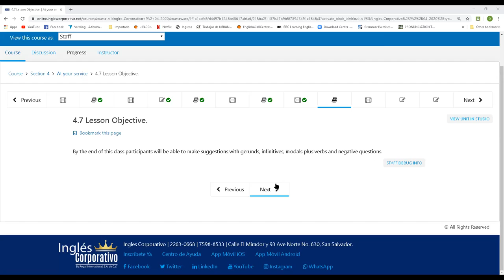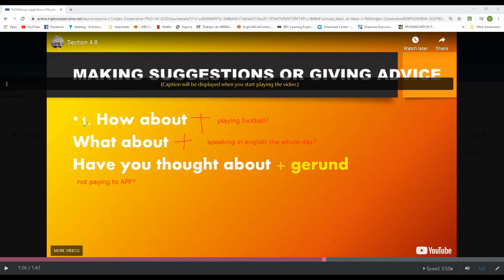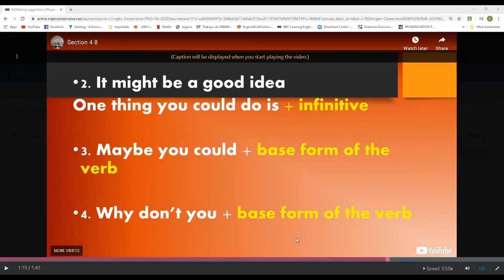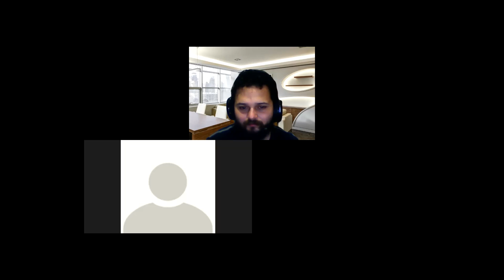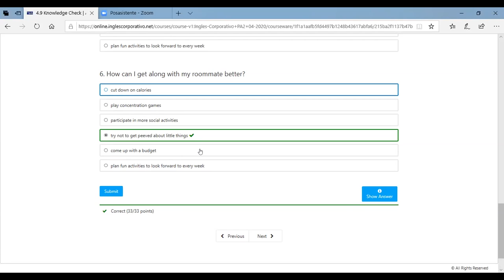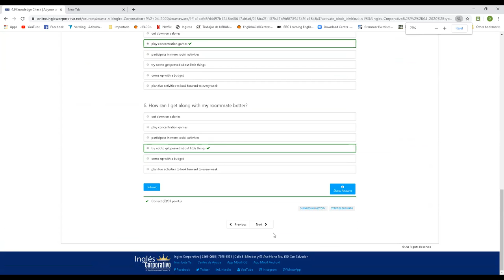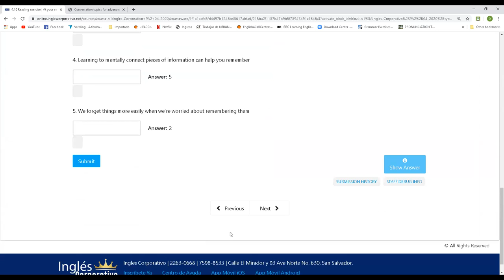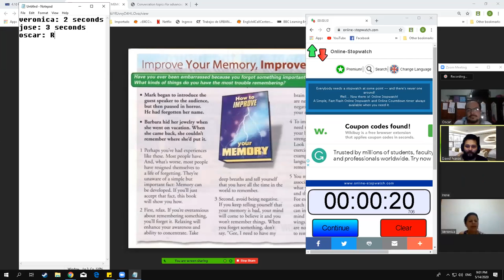Ingles Corporativo-MAY 14TH